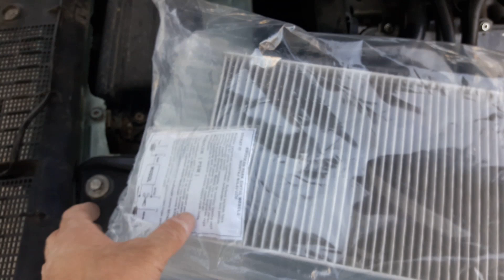tempra silecek fıskiyesi değişimi ve silecek motoru mekanizması bakımı